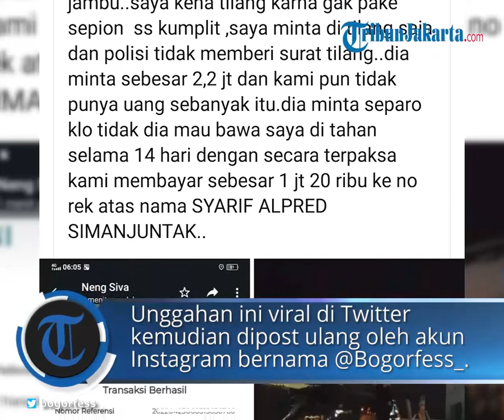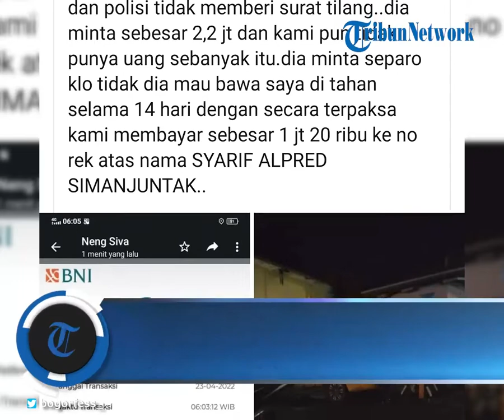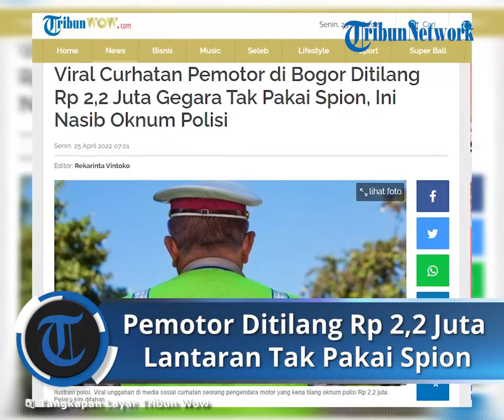Curhatan Pemotor di Bogor Ditilang Oknum Polisi, Disuruh Bayar Rp 2,2 Juta karena Tak Pakai Spion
Dilansir TribunnewsBogor.com, unggahan ini viral di Twitter kemudian dipost ulang oleh akun Instagram bernama @Bogorfess_.

Dalam postingannya itu, yang terkena tilang oleh polisi menuliskan bahwasanya dirinya dimintai uang 2,2 juta rupiah oleh polisi.

Padahal, perempuan itu mengakui kesalahannya sebab kendarannya tidak ada spion namun surat-surat lengkap dan meminta pihak kepolisian untuk menilangnya.

Tidak cukup sampai disitu, dalam postingan itu terlihat, bahwasanya polisi tetap meminta uang tersebut.

Alhasil terpaksa dibayarkan oleh yang bersangkutan itu dengan nominal 1 Juta 20 Ribu rupiah dengan ancaman jika tidak disanggupi, maka dipastikan polisi itu akan membawa yang bersangkutan ditahan selama 14 hari.

Pengendara motor pun, membayarkan uang yang diminta polisi itu dengan cara via transfer ke rekening berinisial SAS.

Aturan Tilang

Dari penelusuran TribunnewsBogor, berdasarkan Undang-Undang Nomor 22 Rahun 2009 tentang Lalu Lintas dan Angkutan Jalan, yang disahkan DPR pada 22 Juni 2009, denda maksimal jika pengendara tak memenuhi persyaratan teknis kendaraan salah satunya spion sebesar dapat didenda Rp 250 ribu.

Hal itu tertuang dalam Pasal 285 ayat 1 yang berbunyi:

"Setiap pengendara sepeda motor yang tidak memenuhi persyaratan teknis dan laik jalan seperti spion, lampu utama, lampu rem, klakson, pengukur kecepatan, dan knalpot dipidana dengan pidana kurungan paling lama 1 bulan atau denda paling banyak Rp 250.000".

Namun, berbeda dengan yang dilakukan oknum polisi di Bogor ini.

Ia malah meminta denda melebihi aturan Undang-undang.

Angkanya tak main-main, sang oknum ini meminta denda hingga Rp 2,2 juta lantaran pengendara motor tersebut tak memakai spion di sepeda motornya.

Kata Polisi

Insiden ini menimpa seorang pengendara motor saat melintas di daerah Vila Pajajaran, Warung Jambu, Kecamatan Bogor Utara, Kota Bogor, Jawa Barat pada Sabtu (23/4/2022).

Aksi penilangan yang dilakukan oknum polisi Polresta Bogor Kota ini dilakukan pada saat matahari belum terbit yakni sekira pukul 04,00 WIB.

Kasubsie Penmas Polresta Bogor Kota, Iptu Rachmat Gumilar mengatakan, saat ini oknum yang bersangkutan sudah dilakukan pemeriksaan.

"Setelah mendapatkan informasi terkait oknum polri, Propam langsung merespon dengan cepat dan serius dengan melakukan penyelidikan, pemeriksaan dan penelusuran terkait korban," kata Rachmat saat dikonfirmasi oleh TribunnewsBogor.com, Minggu (24/4/2022).

Pelaku Ditahan

Kasubsie Penmas Polresta Bogor Kota, Iptu Rachmat Gumilar mengatakan, oknum polisi yang berdinas di Polresta Bogor Kota ini sudah dilakukan penahanan.

"Saat ini berdasarkan bukti awal telah dilakulan penindakan berupa penahanan terhadap oknum yang bersangkutan itu," kata Iptu Rachmat Gumilar.

Rangkaian pemeriksaan tersebut, akan terus dilakukan sebagai rangkaian kode etik.

Sehingga, sambung Iptu Rachmat Gumilar, bisa diputuskan hukuman apa yang akan diberikan kepada oknum tersebut.

"Pemeriksaan terus dilakukan sebagai rangkaian kode etik. Pemeriksaan kode etik ini yang keputusannya nanti dapat diputuskan. Ancaman bisa di pecat," tandasnya. (*)

Artikel ini telah tayang di TribunWow.com dengan judul Viral Curhatan Pemotor di Bogor Ditilang Rp 2,2 Juta Gegara Tak Pakai Spion, Ini Nasib Oknum Polisi,